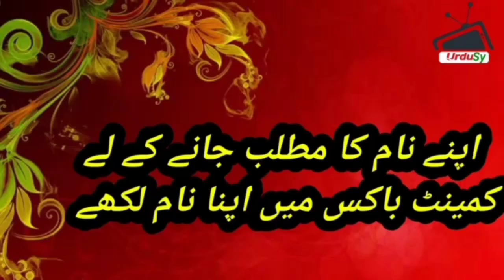Murtaza name meaning in urdu hindi | Murtaza naam ka matlab kya hai | Murtaza naam ke mayne |Urdusy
Murtaza name meaning in urdu hindi | Murtaza naam ka matlab kya hai | Murtaza naam ke mayne |Urdusy Murtaza مرتضیٰ Meaning of Muslim Boys Name Murtaza - Islamic Baby Boy Name Murtaza Meaning in Islam.

Murtaza مرتضیٰ Name Meaning In Urdu Boys Name(Luckynumber,colour,stone)Muslim Islamic Kids/Baby Names (Boys and Girls) with Urdu Meaning, Popular and Famous Names

Urdu names and meanings, Urdu name dictionary of Murtaza مرتضیٰ , and other Boy names. Urdu names meaning dictionary for Muslim boys, and Muslim girls, Urdu baby name like Murtaza مرتضیٰ and others. A complete Urdu names dictionary, a complete Arabic and Islamic name encyclopedia for new born babies. Murtaza مرتضیٰ Urdu names English meaning. Check Murtaza مرتضیٰ name English and Urdu spelling.

Murtaza مرتضیٰ name ka matlab/Meaning kya hai